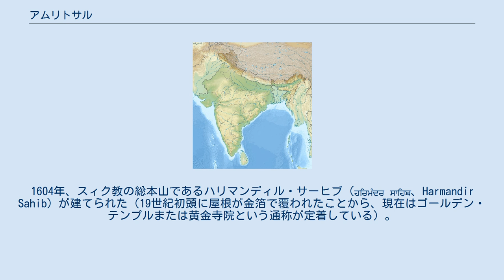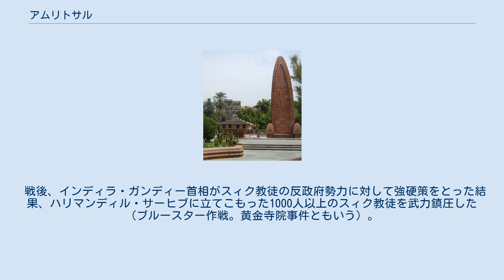アムリトサル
インド・パンジャーブ州の都市
アムリトサル （パンジャブ語: ਅੰਮ੍ਰਿਤਸਰ、ヒンディー語: अमृतसर、英語: Amritsar）はインドの都市。
パンジャーブ州に属する。
アムリットサル、アムリッツァー（英語読み）とも表記される。
 またサンスクリット語で「生命の水の貯水池」という意味がある。
 土地が肥沃であり農業が発展しているほか、織物業・化学工業も盛んである。
近隣の都市としては、約50キロ西にパキスタンのラホールが位置している。
 16世紀後半にシク教の信徒によって建てられた街である。
1604年、スィク教の総本山であるハリマンディル・サーヒブ (ਹਰਿਮੰਦਰ ਸਾਹਿਬ、Harmandir Sahib) が建てられた（19世紀初頭に屋根が金箔で覆われたことから、現在はゴールデン・テンプルまたは黄金寺院という通称が定着している）。
 アムリトサルにおける虐殺の記念碑 植民地時代の1919年には、逮捕令状なしでの破壊活動容疑者の逮捕・投獄を認めたローラット法に抗議する大暴動が発生して、インド軍の治安部隊が投入された。
その直後、非武装の抗議集会が開かれたが、インド軍が発砲し、多くの市民が殺害された。
この事件はアムリトサル事件、アムリトサル虐殺事件などと称される。
 戦後、インディラ・ガンディー首相がスィク教徒の反政府勢力に対して強硬策をとった結果、ハリマンディル・サーヒブに立てこもった1000人以上のスィク教徒を武力鎮圧した（ブルースター作戦。黄金寺院事件ともいう）。
この時の死傷者は数百人にものぼった。
これに対する報復として、スィク教徒のボディガードらによってインディラ・ガンディー首相はまもなく暗殺された。